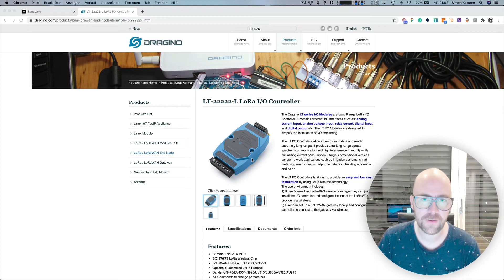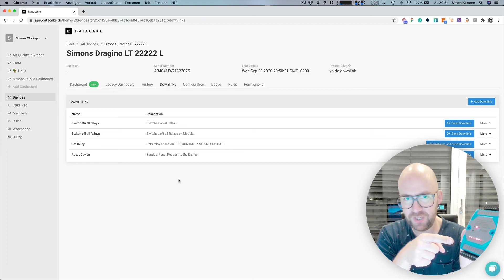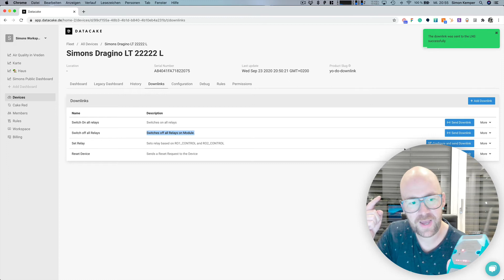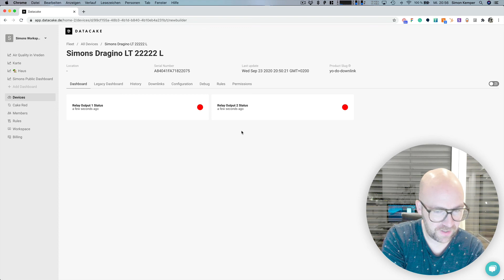Realtime Class C LoRaWAN Applications on Datacake to control Industrial IO with Dragino LT-22222-L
In this video we are using a Dragino LT-22222-L, Datacake IoT Platform and a LoRaWAN Network Server from The Things Industries (TTI) to showcase the Downlink Features that Datacake has. We are switching on and off relays that can control an industrial machine for example. Downlinks are set on Datacake and there is a Template for the Dragino Device that brings:

- Payload Decoder (Uplinks)
- Payload Encoder (Downlinks)
- Dashboard
- Data Storage
- Downlink Presets